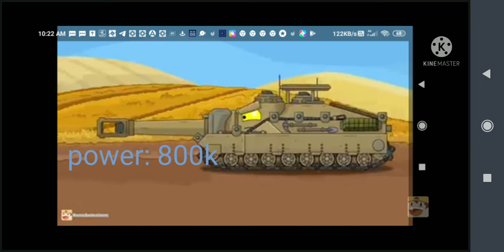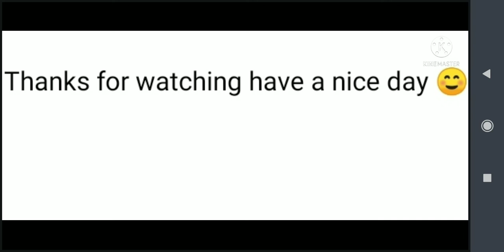mecha ram vs zombie monster,Karl,birth of a monster,mortar ratte, guardian of the iron forage,Gustav